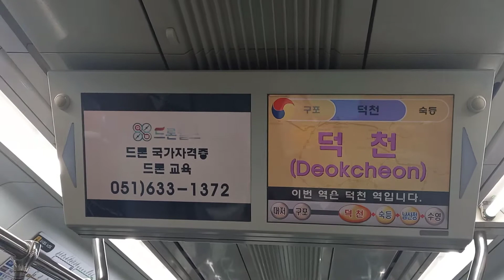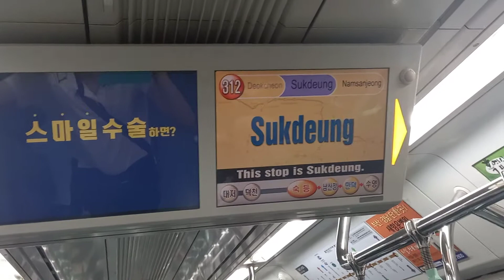[개천절날 기념]부산교통공사 3호선 수영행 덕천(부산과기대)-숙등 주행영상, LCD(8)